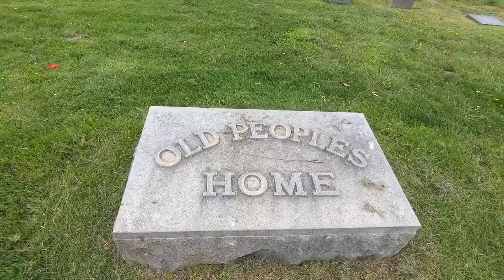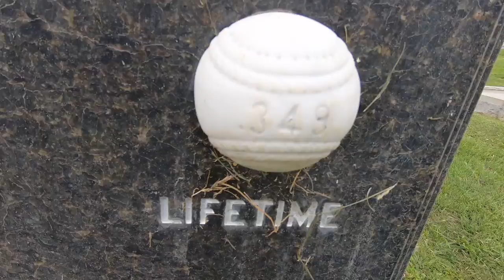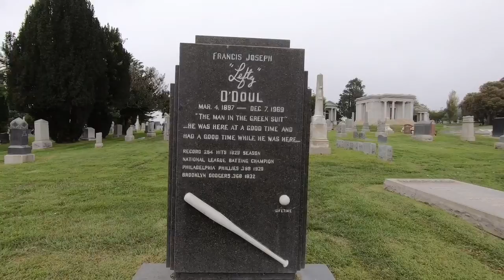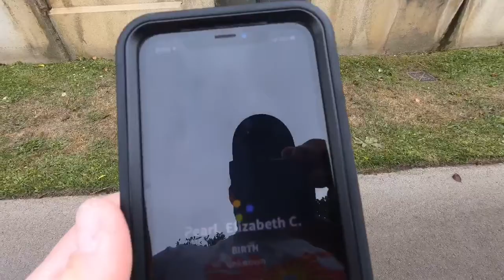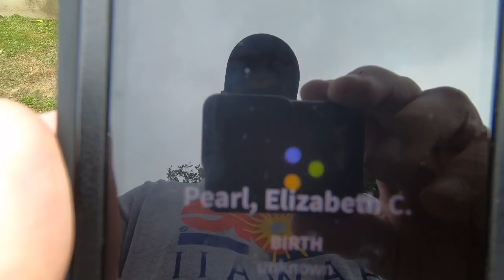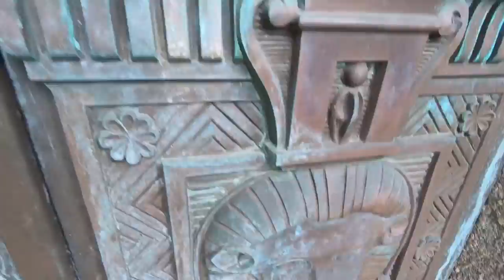Final Resting Place Of Lefty O’Doul! & More! | Cypress Lawn Cemetery Colma California